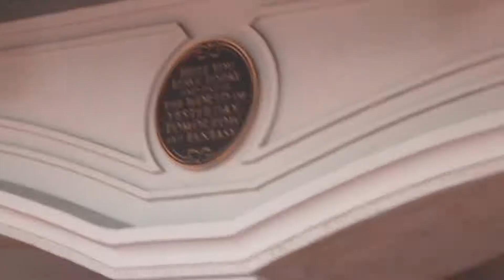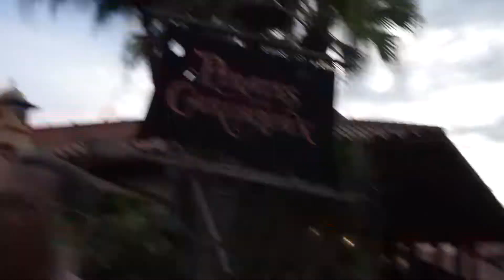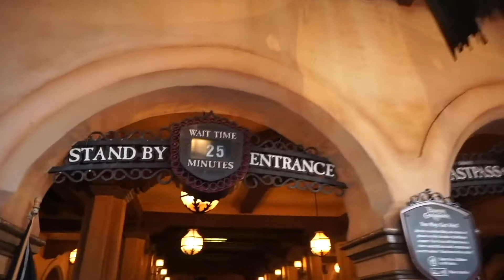First in the Parks as a CP! | DCP FALL 2018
Hi guys! Molly and V took me into the parks to play with them even though I was not able to get in as a cast member until the following day! Big thanks to V for lending me her last comp ticket! I loved exploring Adventureland, eating at Peco's Bill and watching Happily Ever After for the first time! I hope you enjoy the video!

~ Katie